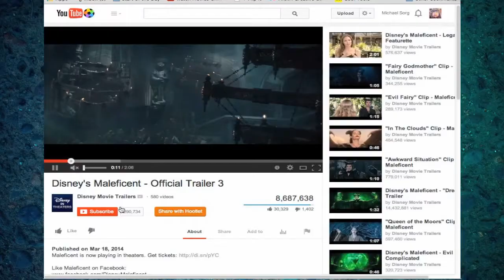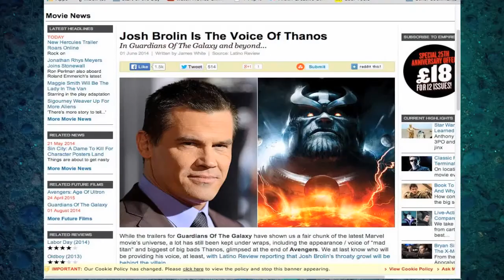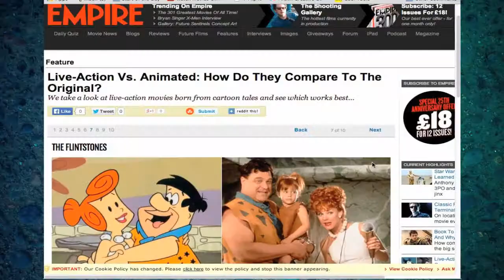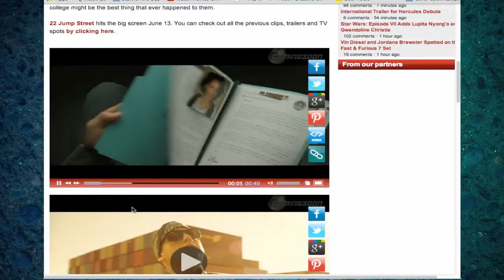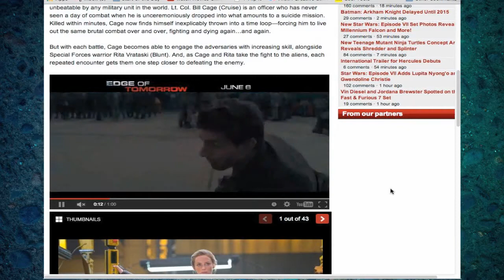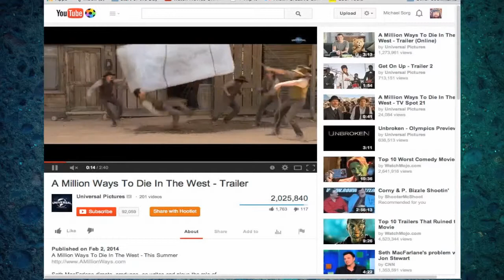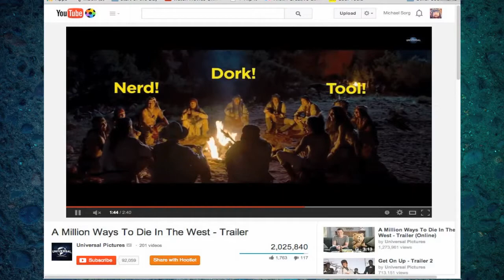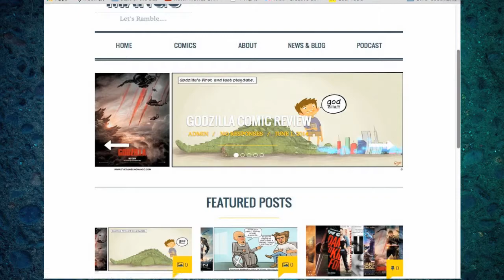Rambling Movie Minute 31: A Million Ways to Lose at the Box Office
A Million Ways to Die in the WestThis week,  Mulango Akpo-Esembe (@ramblingmango), Michael Sorg (@sorgatron) and Mad Mike (@madmike4883) talk all of the movie and TV news fit to Podcast.  We look at the week behind at the box office, "Malifecent" vs "A Million Ways to Die in the West", Josh Brolen as Thanos, "22 Jump Street", Sorg talks "Pain and Gain", Mad Mike reviews "A Million Ways to Die in the West" and more!